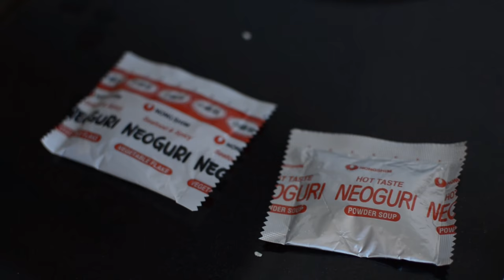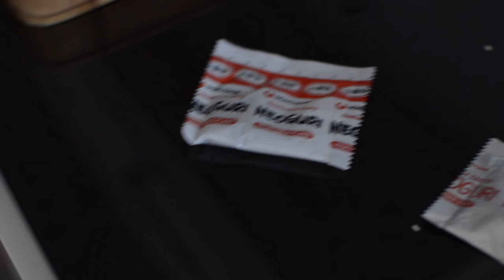How to Cook RAMEN, KOREAN Ramyun! — Ulampinoy #44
Super fast, easy and tasty ramen! And with a few more bits you can upscale your ramen!

BASIC VIDEO SETUP
Big camera
35mm lens
50mm lens
ND Filter

Please SHARE the love to family and friends. Salamat!